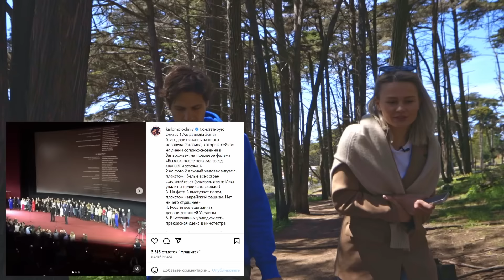⚡Александр Молочников о США, происходящем в России и чувстве свободы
Забрать БЕСПЛАТНОЕ ВИДЕО «5 шагов к запуску Youtube-канала без бюджета», заполнив анкету в моем инстаграм
❤️Любая поддержка - репост, комментарий, лайк - помогает мне создавать все новые и новые видео!

Или сказать "Спасибо" под этим видео!

⚡Мой гость - театральный и кино режиссер, сценарист, актер Александр Молочников.
Меньше года назад Саша поступил в киношколу Колумбийского университета в НЙ, а еще через пару месяцев после этого его спектакли в Театре на Малой Бронной и участие в постановке двух опер в Большом театре в Москве отменили. И, если раньше Саша не понимал, что учеба стала по факту его иммиграцией, то теперь он признается, что так и есть.
И для того, чтобы поговорить с ним об этом, жизни в Америке, новых проектах и происходящем в России сегодня я прилетала на показ фильма Саши «Скажи ей» в Сан Франциско.

⏳Таймкоды:
00:00 О чем это видео?
1:55 Мы в Сан-Франциско. Зачем Саша показывает свои фильмы на камерную аудиторию?
3:40 Об учебе в киношколу Колумбийского университета спустя год
4:40 Реально ли совмещать работу и учебу в США?
6:42 «Сейчас понятно, что это иммиграция»
9:30 Смог бы Саша Молочников работать сейчас в России?
10:33 А с людьми, которые остались и молчат?
12:15 Почему спектакль 1914 до сих пор идет?
14:40 О спектакле 1914 на фоне происходящего
16:25 Чувства Саши Молочникова, когда премьера сериала и спектакль в России идет без него?
18:30 Что сейчас репетирует Молочников в Нью-Йорке?
19:45 Про английский и русский языки
22:05 Как развиваться актерам в иммиграции?
25:15 Про фильм «Вызов» и премьеры, которые проходят сейчас
31:10 Про Оскар (после получения его фильмом «Навальный»)
33:03 Про свой новый спектакль «Чехов в Челси» в Нью-Йорке
36:17 Сколько денег нужно Саше для новой постановки?
37:00 Разница работы с американцами и русскими?
41:06 Про развлечения в российских регионах. Есть ли что-то кроме водки?
43:20 «Я сам дерьмо или не очень?»
45:08 Про чувство свободы и самоцензуру

Рада видеть тебя на своём канале❤️ Меня зовут Елена Плотникова и я журналист.
Здесь ты увидишь истории о бизнесе и профессиях и людей, которые, на мой взгляд, могут вдохновить и мотивировать.

🎥Эти видео я подобрала специально для тебя!